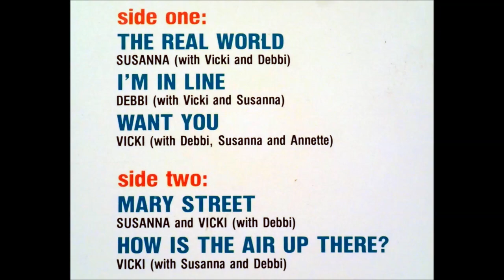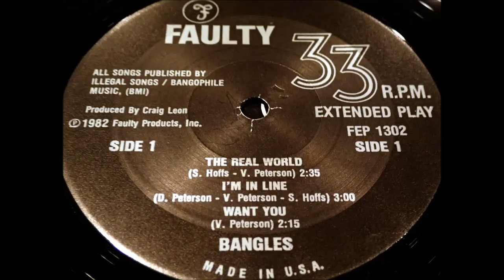The Bangles - How Is The Air Up There? *[RARE]* HQ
VINYL HQ

The Bangles song "How Is The Air Up There?" from their 1982 debut album EP.  This is one of 5 songs on that album. My original vinyl record was never played, I decided to post these songs loud and clear, from my Numark USB turntable in HQ* Enjoy.